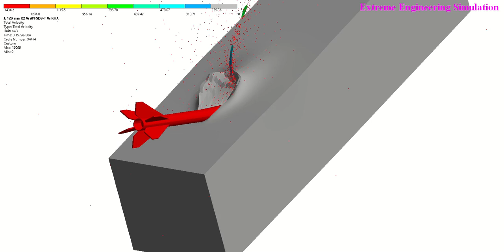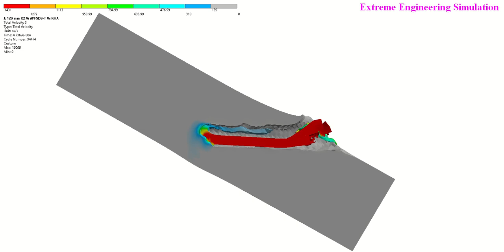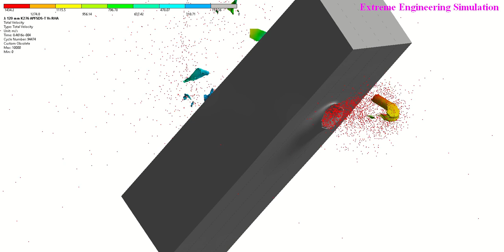120 mm K276 APFSDS-T Vs Armour Plate Ballistic Simulation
This video presents 120 mm K276 APFSDS-T penetration against 400 mm thick Armour plate. It is found that, the projectile is successfully able to penetrate the Armour. It also highlights the simulation vs experimental test comparison at end of the video, it is found that the experimental tests (internet source) results are inline with simulation results.

CARTRIDGE (CARTUCHO) 120MM APFSDS-T, K276 is Newer concept-based ammunition for 120mm smoothbore gun with up-to-date kinetic energy which is fired from Weapon Cannon M256.